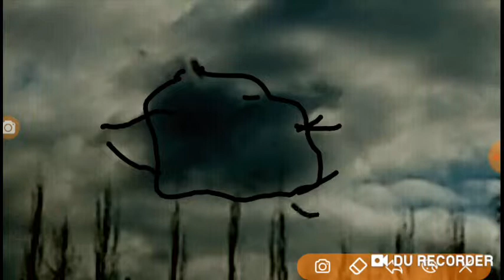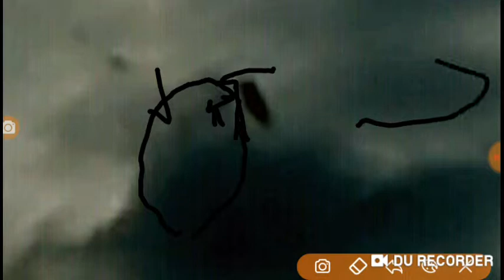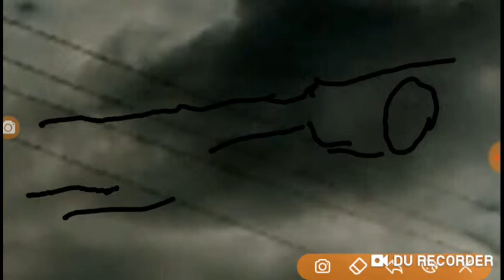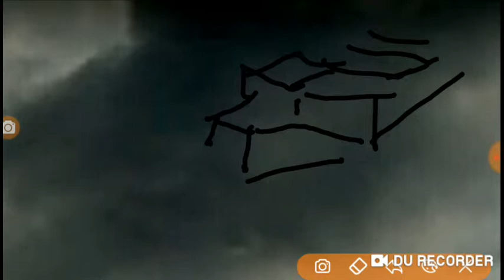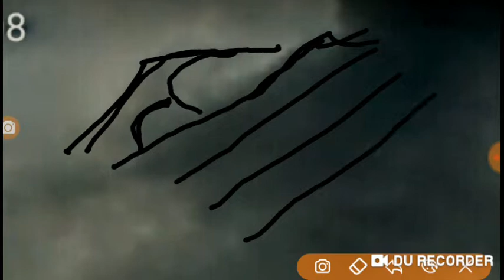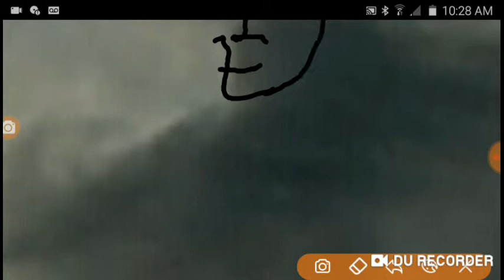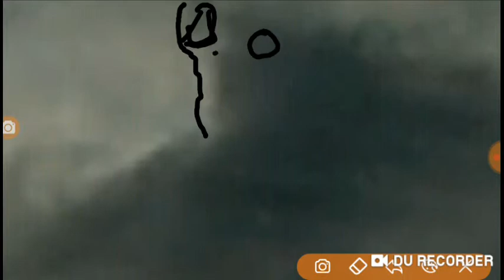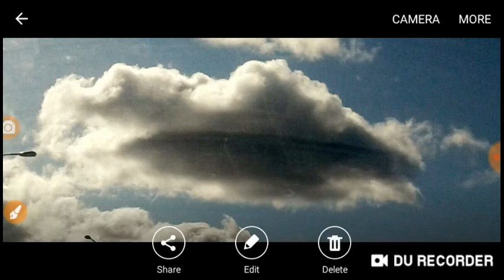Alien craft in Alaska!!